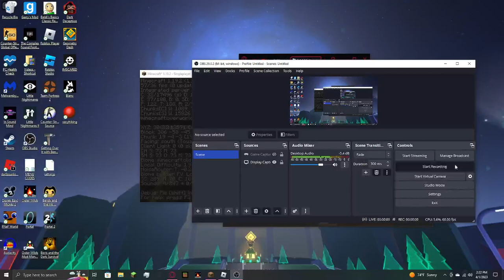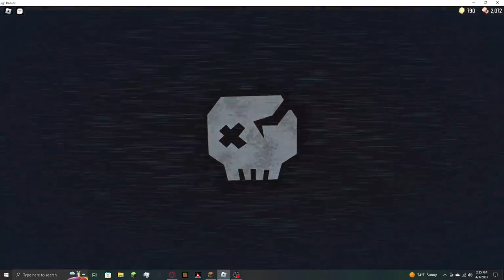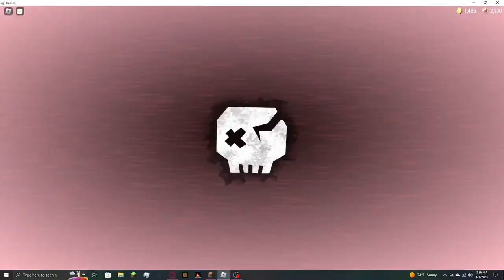DOORS hard mode update but for real this time